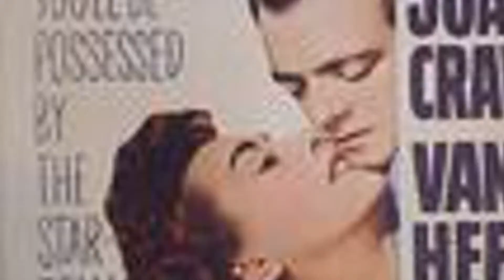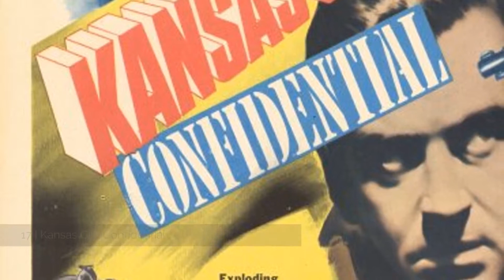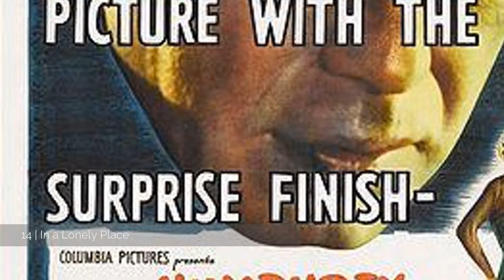[Top 23] Film Noir - Movies/Films of This Genre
Film Noir - Movies/Films of This Genre